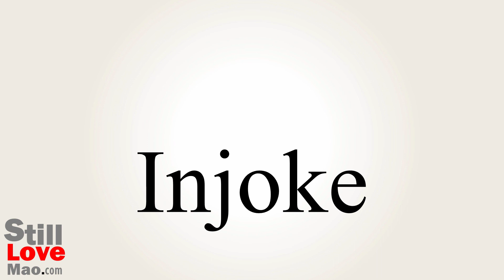How to Say Injoke in Chinese